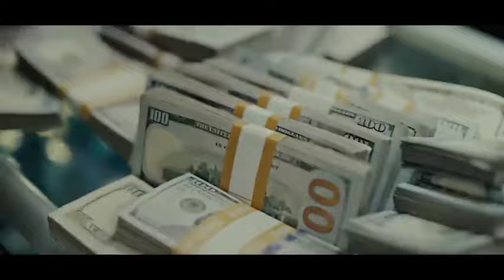Lil Baby ft. Lil Durk (Official Video Remix)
Straight_Out_The_Ghetto - Lil Baby ft. Lil Durk (Official Video Remix)

The video was made with clips from official music videos from Lil Baby and Lil Durk. This version is of the song is NOT an official version released by the real authors; but is my work (Remix / Mashup).